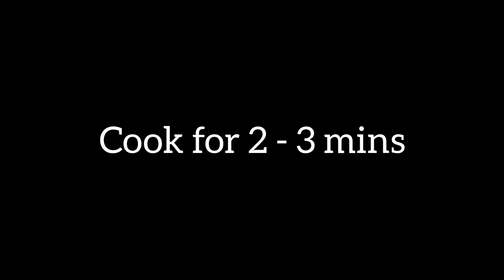Cabbage sabji in Maharashtrian style -Easy & Tasty |अशी कोबीची भाजी एकदा करून बघा पुन्हा नक्की कराल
Welcome To Health care (Durva's kitchen) channel

Ingredients :
250 gm Fine Chopped Cabbage
1 Bowl Boiled Gram dal
1 Tps Mustard seeds
1 chopped green chilli
3 Chrushed garlic
Few curry leaves
1 Chopped Onion
1 Chopped Tomato
½Tps Turmeric powder
1 Bowl grated coconut
coriander
Rock salt
oil

If any suggestion please write in comment box

II 3 Easy and Healthy Snacks II ३ सोप्प्या आणि पौष्टीक रेसिपी II Evening Tea Snacks II

How to make crispy French fries recipe II Homemade perfect French fries recipe II क्रिस्पी फ्रेंच फ्राईज